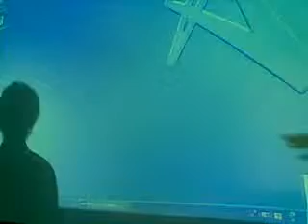Zombie attack!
how fun :) then we got thrown out.